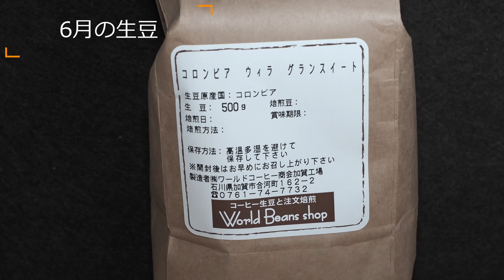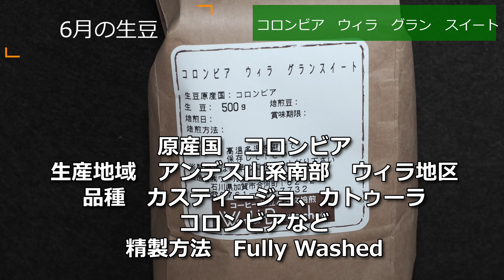焙煎VLOG 6月の生豆 ペルー エル・カフェタル農園COE ブラジル サント・アントーニョ農園COE コロンビア ウィラ グランスイート